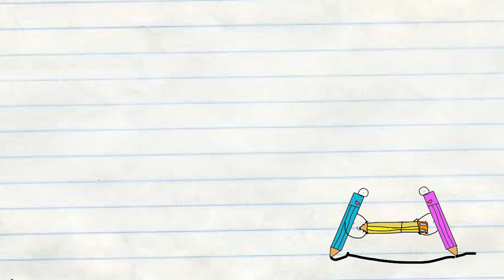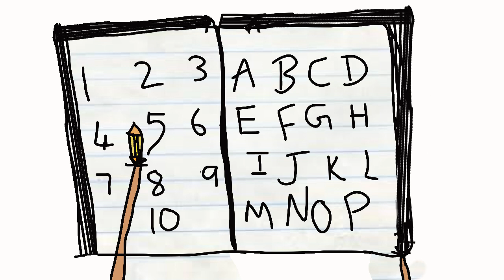The Battle of Pencil and Eraser || The Notebook - Animation Movie || Blankerz_Creation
In this animated movie, "Pencil vs. Eraser: The Battle Begins," the world of stationary comes alive as two iconic tools, the pencil and the eraser, engage in an epic battle for supremacy. Set in a vibrant and imaginative world, the story follows the adventures of Pencil, a brave and determined artist's tool, and Eraser, a mischievous and cunning rubber.

As their rivalry intensifies, Pencil and Eraser find themselves embroiled in a series of thrilling and comical encounters. From doodle-filled classrooms to sprawling sketchbooks, they navigate through various landscapes, encountering other stationary characters along the way.

With each encounter, Pencil and Eraser showcase their unique abilities and engage in creative and strategic fights. Pencil's sharp and precise lines become powerful weapons, while Eraser's ability to wipe away mistakes proves to be a formidable defense. Their clashes are filled with humor, action, and unexpected twists, captivating audiences of all ages.

As the story unfolds, Pencil and Eraser discover that their rivalry is not just about dominance but also about understanding and appreciating each other's strengths. Through their journey, they learn the importance of collaboration and the power of creativity.

"Pencil vs. Eraser: The Battle Begins" is a visually stunning and entertaining animation that combines action, comedy, and heartwarming moments. It celebrates the magic of imagination and the endless possibilities that can be unlocked with a simple pencil and eraser. Get ready for an unforgettable adventure where art and rivalry collide!